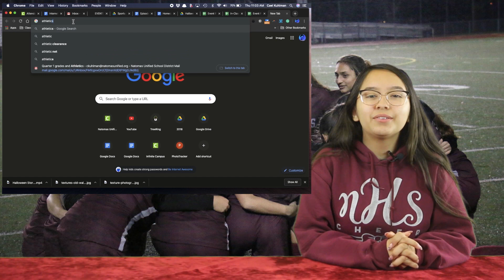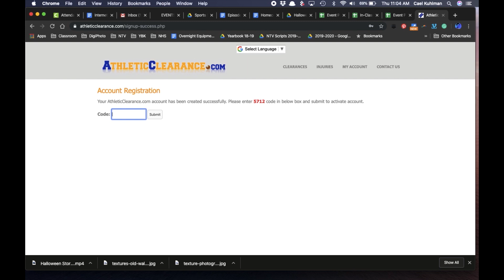NTV Announcements - October 18, 2019